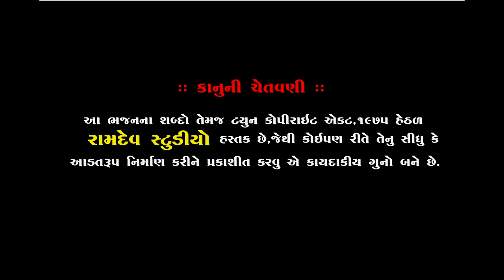હિન્દી ગીત ની રમઝટ || સોનલ વ્યાસ || ધારપીપળા લોક ડાયરો || 2020 ||Hindi Song||Ramdev Studio Dharpipla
★Singar :- SONALBEN VYASH
★ Music Label:- Ramdev Studio-Dharpipla
★ Sound :- B.K.Sound Botad
★Palce : Dharpipla-Botad
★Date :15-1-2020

  ★Dharpipla Lock Dayro 2020★

◆વિડિઓ ગ્રાફી◆
KALPESH MER
MEHUL MER

:: VIDEO GRAFI TEEM::

KALPESH MER
MEHUL MER
UMESH MADHAR
DHIRUBHAI CHOTILA
LAKHMANBHAI MAGHARIKHADA
BHAVESH CHOTILA
GOPALBHAI  VADHRA
RANJIT BHAI RANGAPRA
UMESH MADHAR

                     PIPLIDHAM OFFICIAL